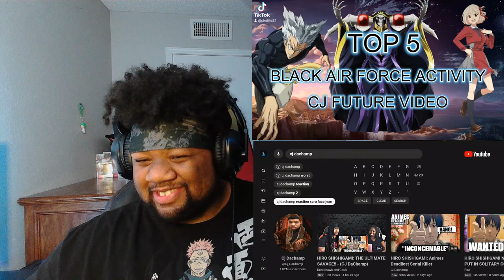CJ Dachamp - HIRO SHISHIGAMI: Animes Deadliest Serial Killer Reaction Video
The next video be The Joker 2 tease trailer see you soon